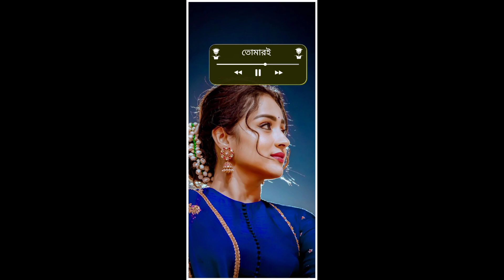Blur Effect Status video editing 🔻 Bengali Romantic Status video editing alight motion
🌟 Light Effect

Telegram (Lovely Boy Ashish)